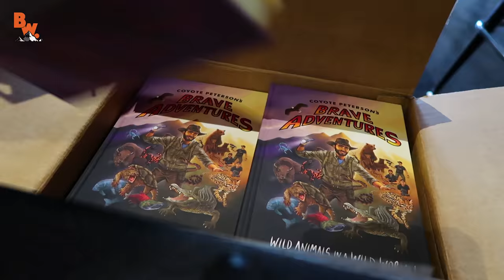Australia! We're on our WAY!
In this segment of On Location, we have a HUGE announcement…WE ARE GOING BACK ON TOUR THIS NOVEMBER!

That’s right Coyote pack, the Brave Wilderness crew are visiting Australia for the very first time and will be appearing LIVE at two events in Melbourne and Sydney!

…and if that wasn’t enough we are also pleased to announce THERE WILL be a North American West Coast Tour in early 2018!

Get ready…this TOUR has only just begun!

Hey Coyote Pack! Coyote and the crew are going ON TOUR in Australia and are super excited to finally meet members of the Coyote Pack in person!

If you want the chance to meet Coyote, Mark and Mario make sure to buy tickets soon, because they are going fast!

Australian Tour Dates and Ticket Links

*2018 WEST COAST NORTH AMERICAN TOUR ANNOUNCEMENT COMING SOON!